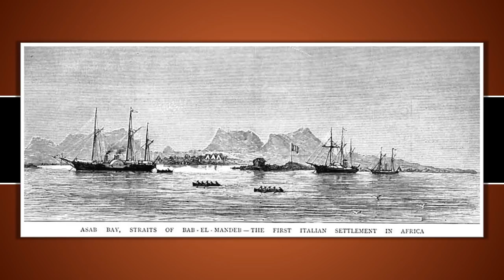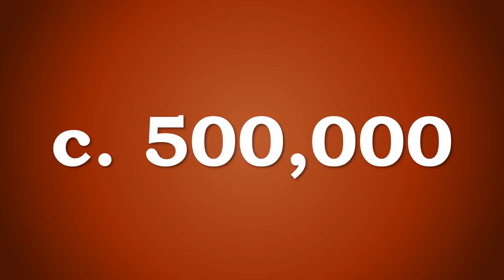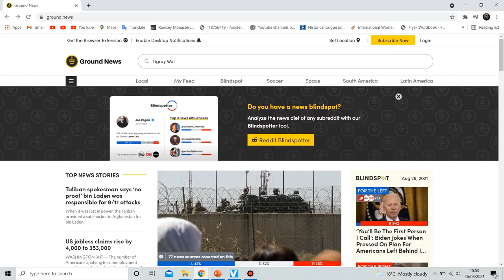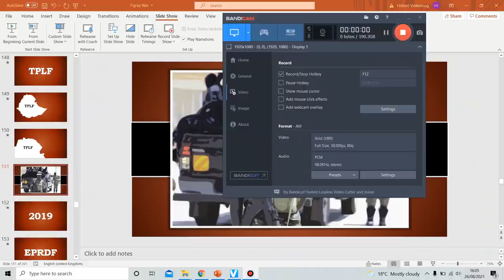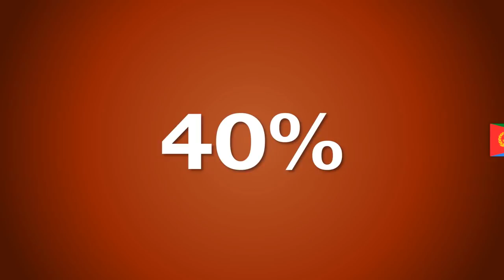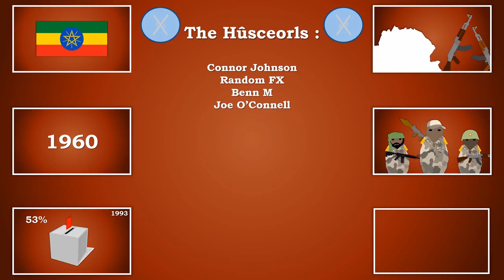Why is Ethiopia At War With Tigray Province? | History of Ethiopia c. AD 150 - 2019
to compare more than 50,000 news sources. By threading multiple perspectives from thousands of publications through a neutral platform, Ground News frees people from algorithmic restraints, illuminates blindspots and makes media bias explicit.

Tigray is a region in the very north of Ethiopia along the border with its former rival Eritrea. It's been in the news recently as since the 4th November 2020 the Ethiopian Army along with the Eritrean Army have been fighting a campaign against the Tigrayan People's Liberation Front (TPLF) for control over the region. The TPLF were the de-facto power in the entire country until the election of Abiy Ahmed in 2018 greatly upset the balance of power in Ethiopia and drew the country to the brink of civil war.

0:00 - Intro
1:15 - Early Ethiopian History
3:06 - European Contact
6:00 - Haile Selassie
10:09 - Communist Period
12:24 - Flawed Democracy
14:23 - Ground News Ad
15:56 - Prelude to War
19:44 - Ethiopian/Eritrean Offensive
21:30 - TPLF Counterattack
24:42 - Outro